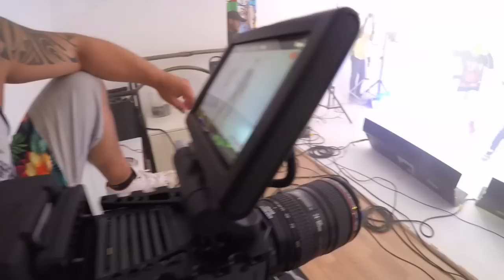Alexis y Fido - Santa de mi devoción (Detrás de Cámaras)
Detrás de Cameras de Alexis y Fido para el video "Santa de mi devoción", (c) Wild Dogz Music, Inc 2015.